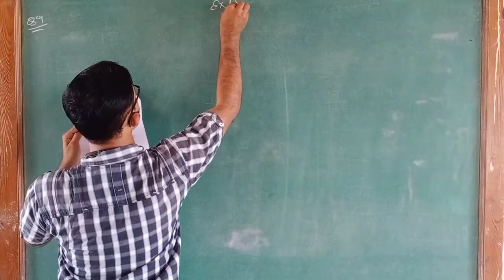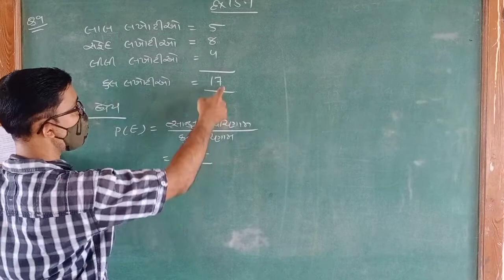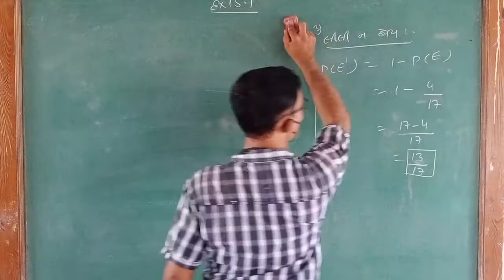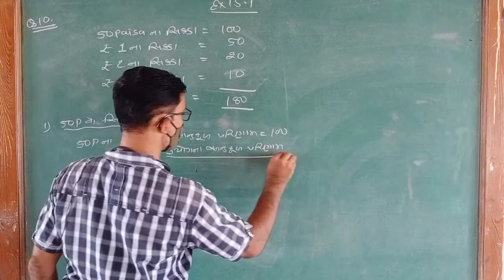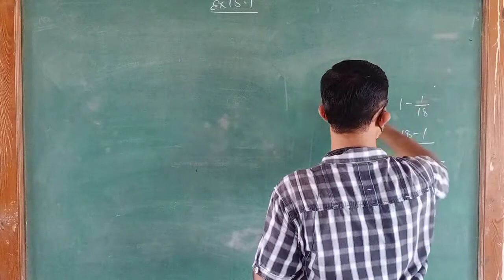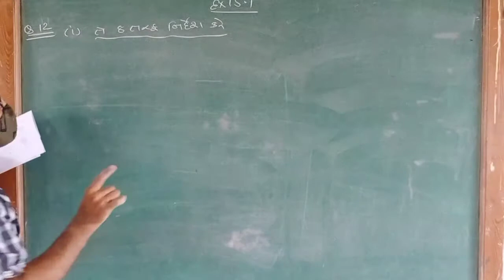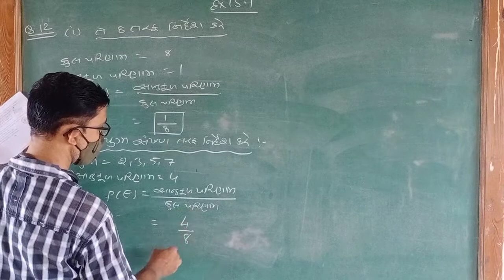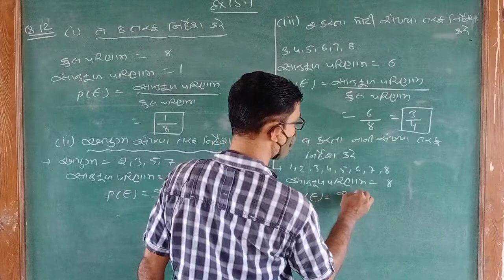STD10 ગણિત પ્રકરણ 15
EX.15.1 Q. 9 TO12